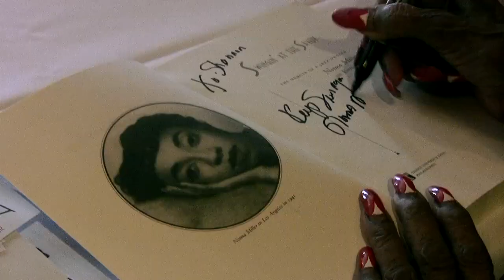Frankie Tribute Weekend 2013 Teaser Video!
The Toronto Lindy Hop community invites you to celebrate Frankie's 99th birthday with special guest, Chazz Young, and musical guest, Gordon Webster! May 24, 25, 26. All proceeds go to the Frankie Manning Foundation.